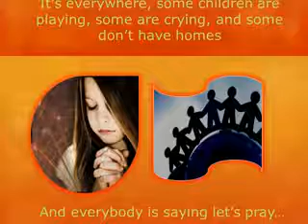Aracelis-and-Luis-PICTURES FOUND-BY-KIMBERLY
Mi Casa Lyricist Lounge Spring 2011